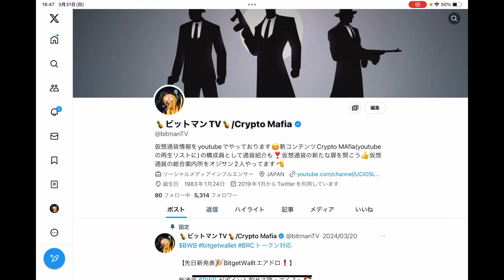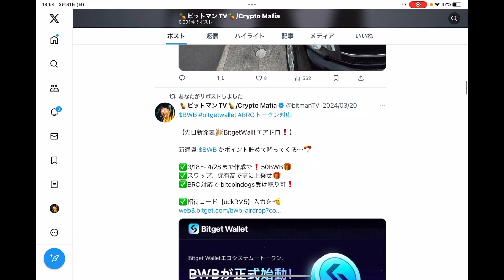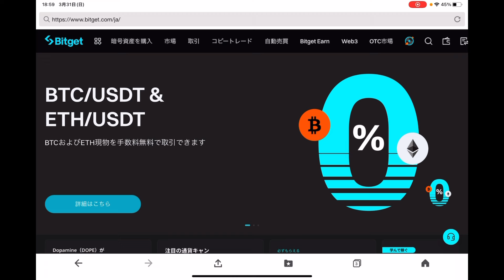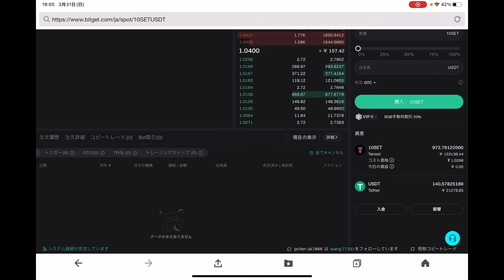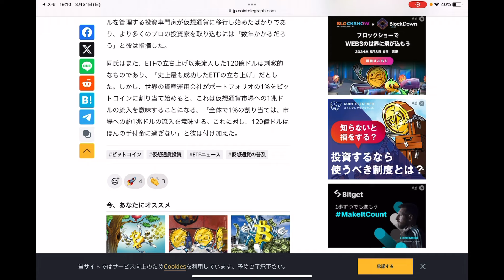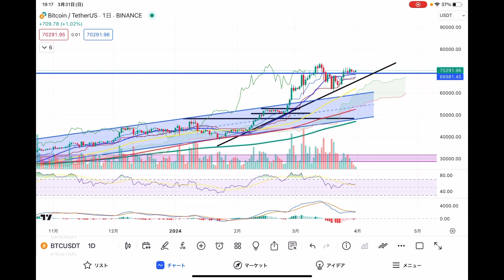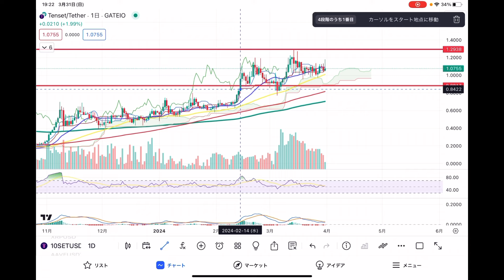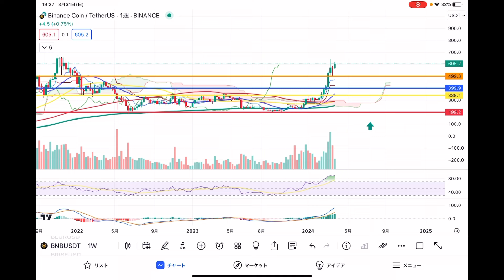【月足.週足同時に確定🫡BTCは荒れる⁉️】bitgetにて10setの購入実行‼️TPLが来週開始💰ふくちゃんラーメンを2時間並びで食うマンTV😑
✅『bybit』

✅『bitget wallet』
4/28まで作成すると $BWB と言う新通貨が貰える‼️
エアドロは最近のブーム😊爆上げあるかも⁉️

0:00 オープニング
15:17 重要ニュース
20:05 ビットコイン
23:30 イーサリアム
24:34 リップル
25:40 10set
28:38 BCH
30:12 BNB